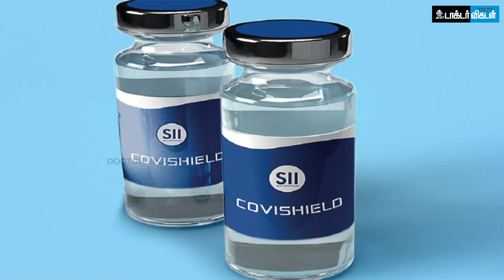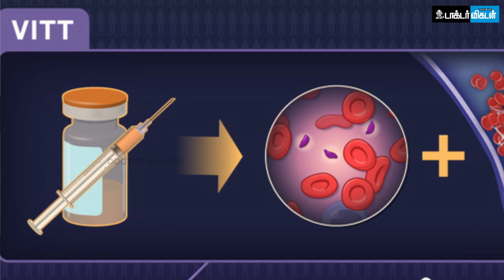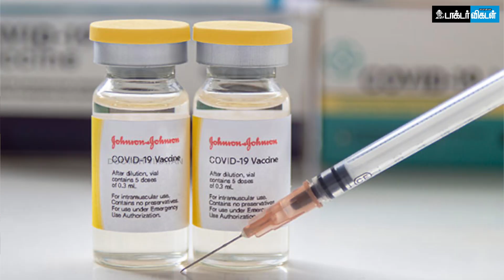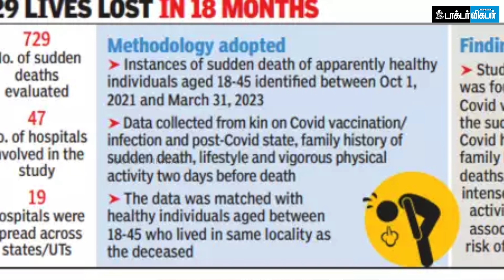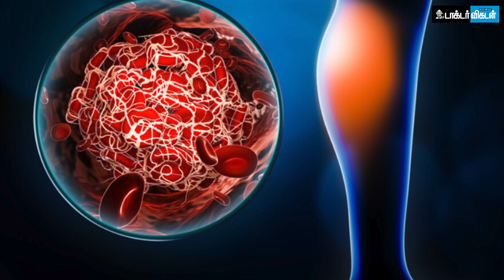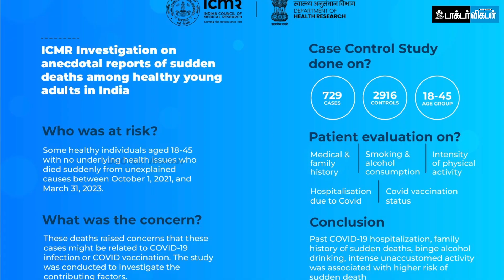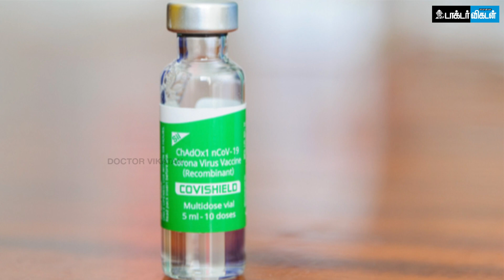Covishield போடச்சொன்ன டாக்டரை நம்பலைனாலும் Science-ஐ நம்புங்க... Dr. Vijayalakshmi | Covid Vaccine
Video Credits:

Camera :  Sathish Kumar
Editor : Keerthiga. R
Video Producer: R. Vaidehi
Thumbnail Artist: Santhosh. C
Channel Manager: Santhi Ganesh